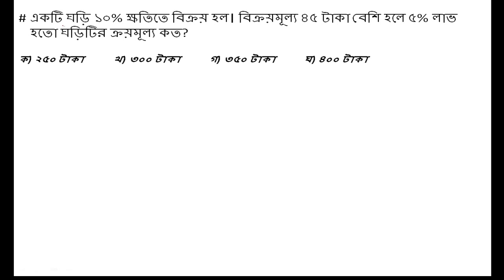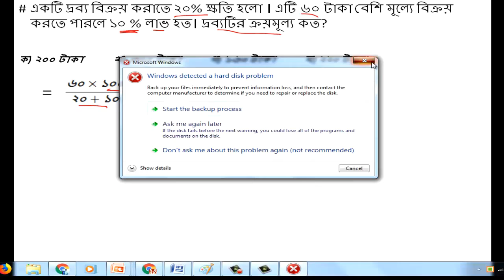লাভ- ক্ষতি এর সহজ সমাধানের টেকনিক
# একটি ঘড়ি ১০% ক্ষতিতে বিক্রয় হল। বিক্রয়মূল্য ৪৫ টাকা বেশি হলে ৫% লাভ হতো ঘড়িটির ক্রয়মূল্য কত?

# একটি দ্রব্য বিক্রয় করাতে ২০% ক্ষতি হলো । এটি ৬০ টাকা বেশি মূল্যে বিক্রয় করতে পারলে ১০ % লাভ হত। দ্রব্যটির ক্রয়মূল্য কত?